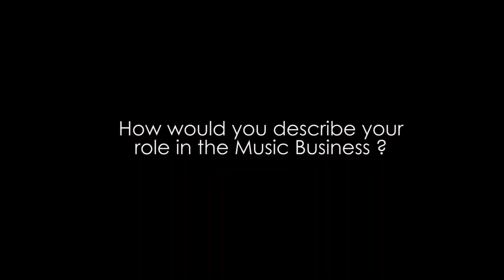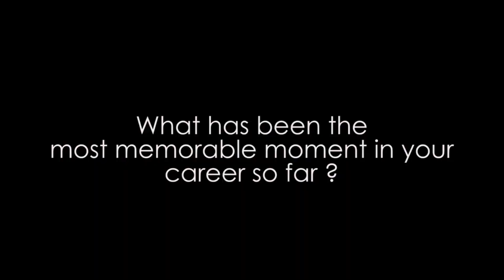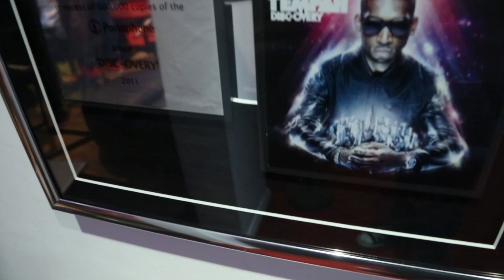Mark Knight & James F Reynolds about PSI Audio A25-M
Mark Knight and James F Reynolds explain how much they both enjoy working with their PSI Audio A25-M.
Mark Knight is a world famous British DJ, music producer and label owner

James F. Reynolds is a British record producer, mix engineer and musician who has mixed and produced songs, amongst other for: Tiesto, Tinie Tempah, Calvin Harris, Snoop Dog, Gorillaz, Pixie Lott, Selena Gomez etc.
Film, edit by Gee WiGz